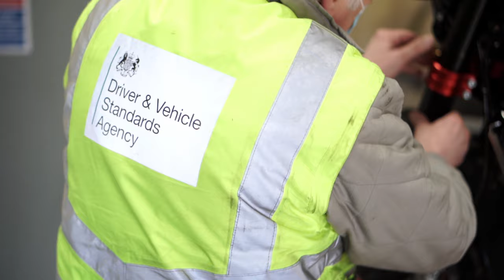The CCM Blackout series is now being MSVA'd and deliveries are commencing now.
CCM's stunning new Blackout Scrambler is a tribute to the machine ridden by Scarlett Johanssen in the new Black Widow movie.
Just 180 British motorcyclists will take delivery from March 2021.